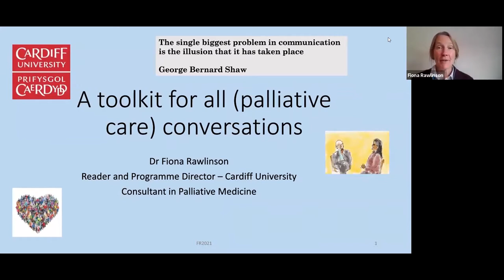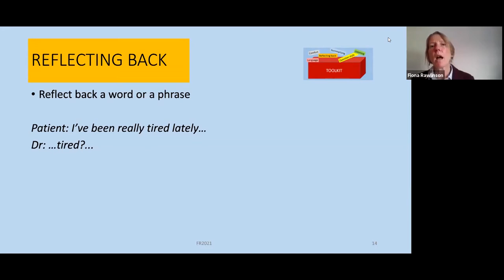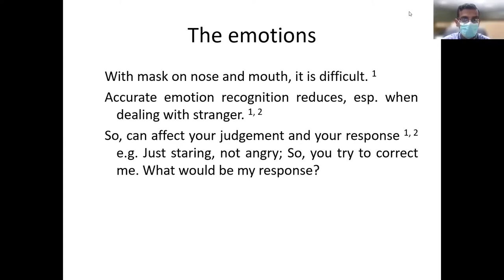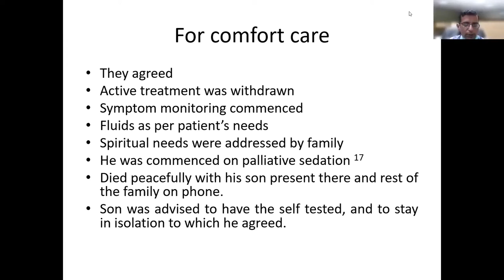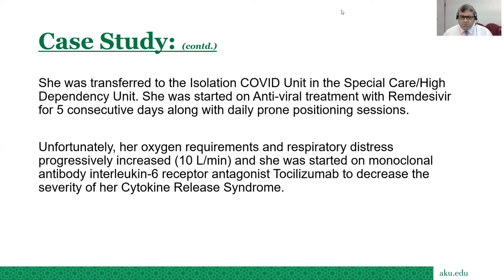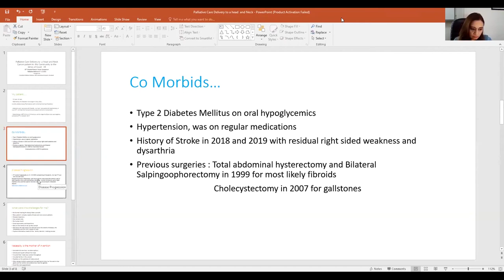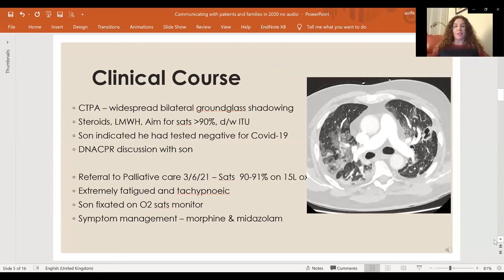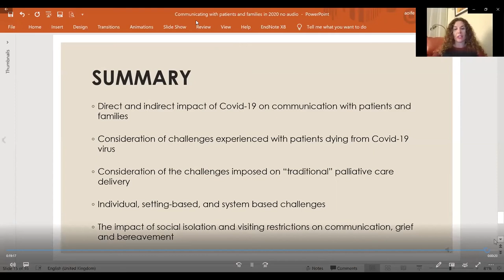Palliative Medicine Session 2 | 20th Shaukat Khanum Cancer Symposium | SKMCH&RC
Palliative Medicine Session 2 at the 20th Shaukat Khanum Cancer Symposium